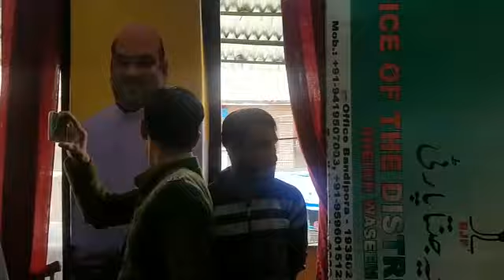Bandipora District 28-04-2018 ....Joining In BJP Party.... Number of persons from differe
Video from HEAD OFFICE BANDIPORABandipora District
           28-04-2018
.Joining In BJP Party. Number of persons from different parties are joined in BJP at BJP headquarter Bandipora SCORES OF PEOPLE FROM AJAS Bandipora JOINED BJP SHEIKH WASEEM BARI.
Inspired by the pro-people and pro-development programmes and policies of the BJP Bandipor president Sheikh Waseem Bari  in district Bandipora, a large number of prominent citizens from Ajas Bandipora joined BJP in a programme held at BJP Headquarter of Bandipora. They were garlanded and welcomed into the party fold by BJP Bandipor President Sheikh Waseem Bari. Sheikh Waseem Bari, on this occasion, said that BJP wave is witnessed in the length and breadth of the the Kashmir Valley particularly in Bandipora. With each passing day more and more people are joining BJP in Bandipora as they have realized that the hardwork of Bjp in Bandipora. The programmes and policies of Sheikh Waseem Bari are very much inspired & praise worthy. He said that the people in Kashmir have been facing hardships due to the previous government in Bandipora. Sheikh Waseem says, he is making all efforts for the betterment of his people. Sheikh Waseem welcomed the new entrants, saying it is due to the clean and his hardwork, dedication towards poor & needy people. After all some raise slogans of BJP means ''Bhartiya Janta Party Zindabaad Zindabaad '''''
Those joined BJP today, are MUDASIR AHMAD
MUTRAVI
MOHAMMAD
AARIF
MUTRAVI
AJJAS  BANDIPORA TANGA
BOTHU

02 BILAL AHAMD GOJJAR
MITRAVI
MOHAMMAD
SHAFI
MUTRAVI
AJJAS CHORAVAN
03 NAZIR AHMAD  SHAH ZAMAN AJJAS BANDIPORA
TANGABOTHU

04 NAZIR AHMAD  MIR ZAMAN

AJJAS  BANDIPORA CHORAVAN *
05 FAIZ UD DIN
MUTRAVI
MAARIFATULLAH
 MUTRAVI
AJJAS BANDIPORA
TANGABOTHU

06 MUDASSIR AHMAD GOJJAR
MUTRAVI
SURAAF UD DIN
MUTRAVI
AJJAS BANDIPORA
TANGABOTHU

07 MUZAFFAR AHAMD
MUTRAVI
GHULAM
MOHIUDDIN
MUTRAVI
AJJAS  BANDIPORA
TANGABOTHU

08 SAFFAR ALI GOJJAR MOHAMMAD
IBRAHEEM

AJJAS BANDIPORA
TANGABOTHU

09 SAYEED REHMAN
MATRAVI
MOHAMMAD
IBRAHEEM
 MUTRAVI
AJJAS  BANDIPORA
TANGABOTHU

10 SAMEER AHMAD
MUTRAVI
GULZAMAN
 MATRAVI
AJJAS  BANDIPORA
TANGABOTHU

11 PARVAIZ AHAMD  SAIF UD DIN

AJJAS  BANDIPORA
TANGABOTHU

12 MOHAMMAD QASIM
MUTRAVI
GHULAM
MOHIUDDIN
 MUTRAVI
AJJAS  BANDIPORA CHORAVAN
13 ZAITULLAH MIR ALAM

AJJAS BANDIPORA
TANGABOTHU

14 BASHIR AHMAD GANIE HABIBULLAH
GANIE
AJJAS  BANDIPORA GANAI
MOHALLA

15 MOHAMMAD AMIN GANIE MOHAMMAD
SUBHAN GANIE
AJJAS BANDIPORA GANAI
MOHALLA

 GULAM MOHAMMAD GANIE ALI M OHAMMAD
GANIE
AJJAS BANDIPORA GANAI
MOHALLA

17 GHULAM NABI GANIE MOHAMMAD
SHABAN GANIE
AJJAS  BANDIPORA GANAI
MOHALLA

18 HILAL AHMAD GANIE ALI MOHAMMAD
GANIE
AJJAS Bandipora GANAI

MOHALLA

19 MEHRAJ UD DIN GANIE GHULAM  AJAS  Baandipora GANAI.
However the people who joined SHEIKH WASEEM asserted that the BJP president SHEIKH Waseem bari is trustworthy & very much dedicated, he is helping hand.